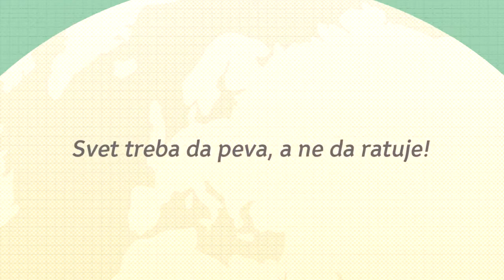Магично вече online 33 - Јелена Ћопић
Снимак поетског наступа Јелене Ћопић са "Песничке републике" је улепшао и Магично вече online 33 поезије, плеса, музике, перформанса... Београд, децембар 2020.